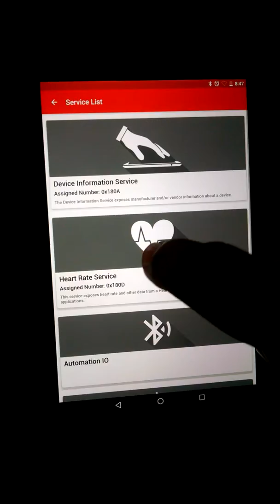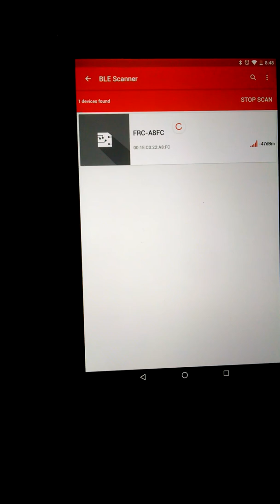April 28, 2018